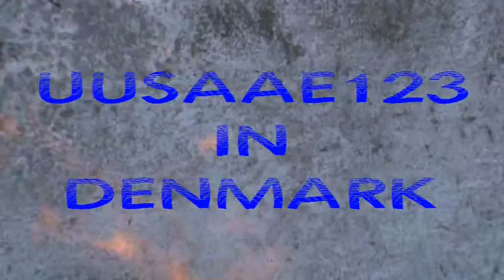Summer Vacation - Bornholm - 2010 - One Way or another spoof